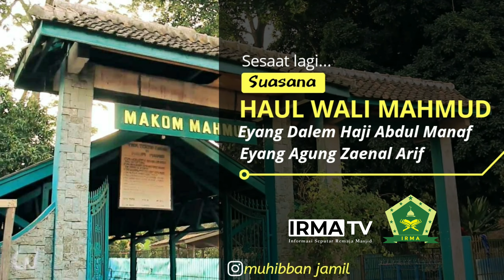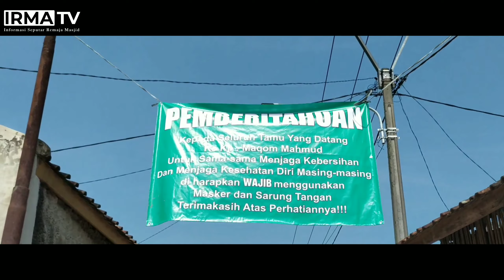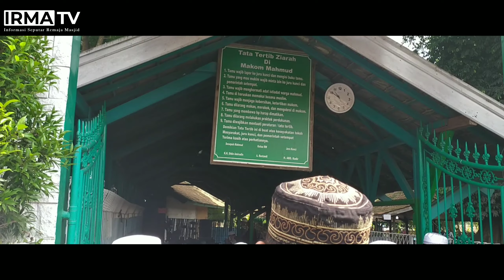Suasana HAUL WALI MAHMUD | Sangat menakjubkan